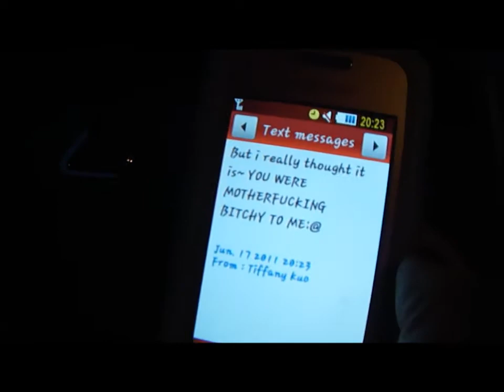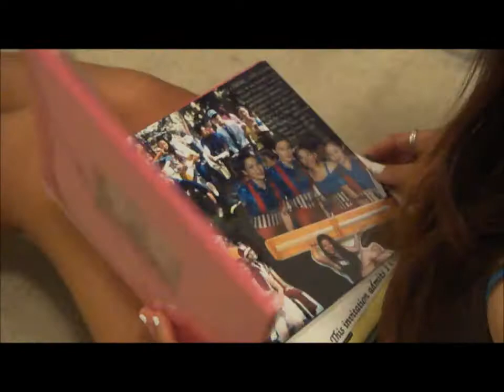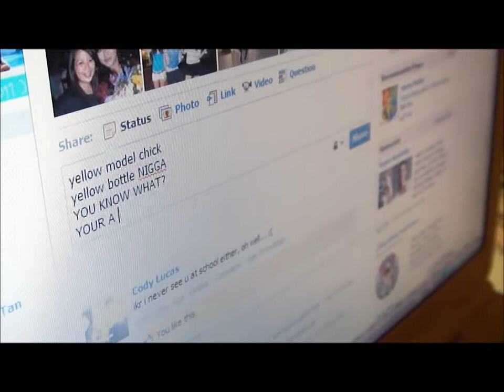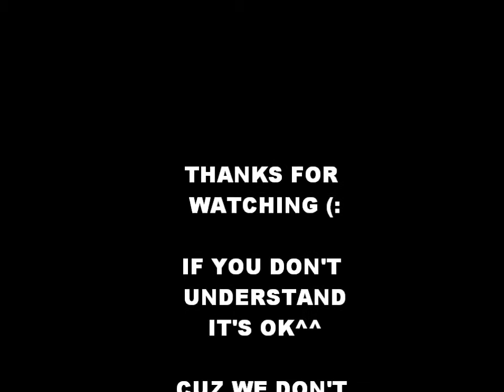This is how weird best friends fight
haha i know this is really random XD
but it was hella fun haha(: